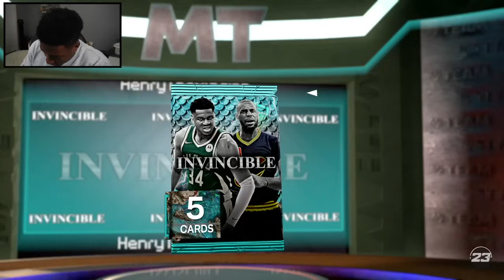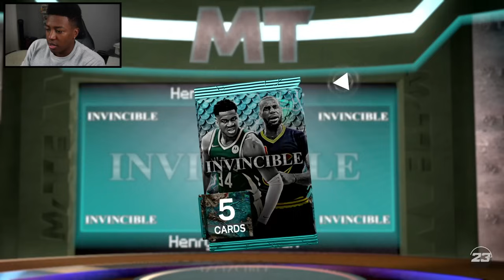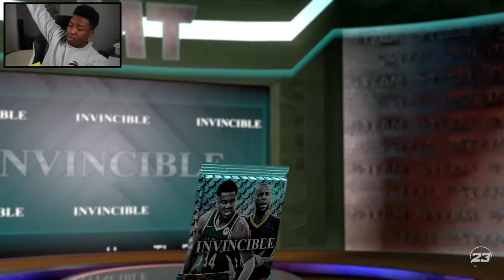NBA 2K23 Packs Build My Team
Back With some more NBA 2K24 MyTeam BUT Today...We're going back to the land of Invincibles and ENDGAMEs. NBA 2k23